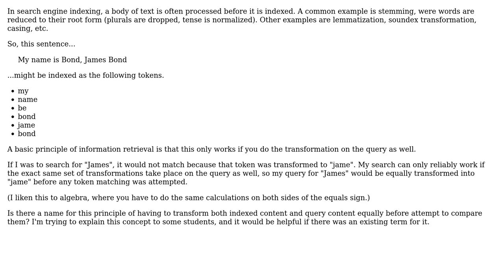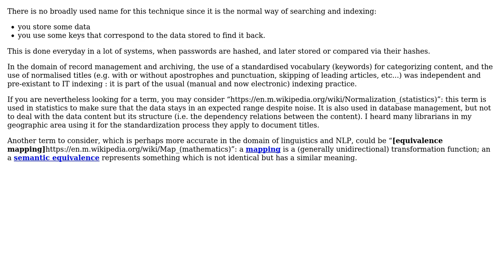Equal transformations on both indexed content and query content before a search is attempted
Software Engineering: Equal transformations on both indexed content and query content before a search is attempted

With thanks & praise to God, and with thanks to the many people who have made this project possible! You are responsible for your own actions.